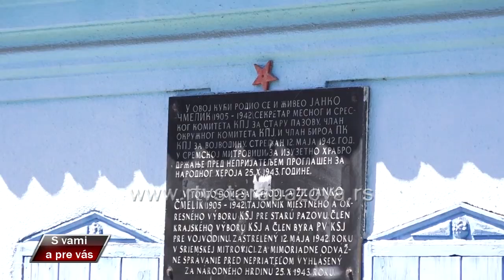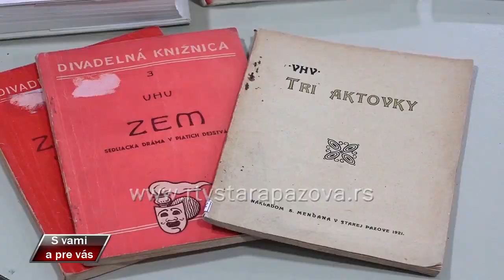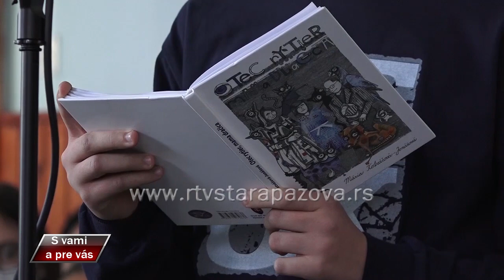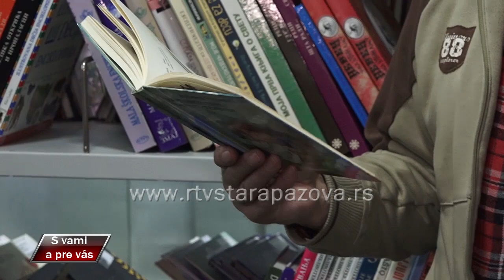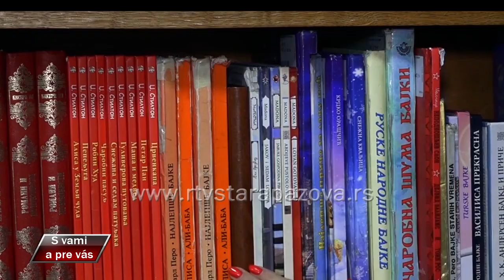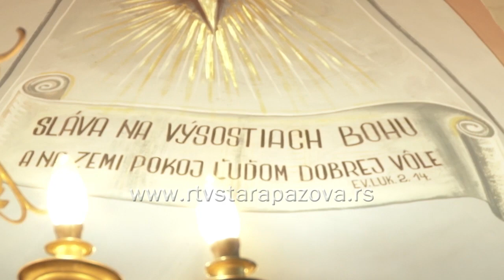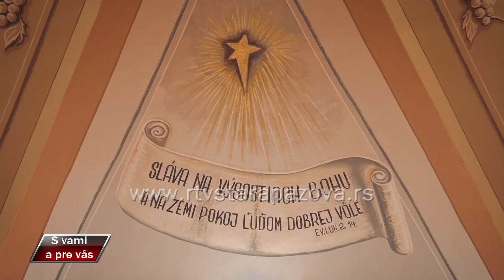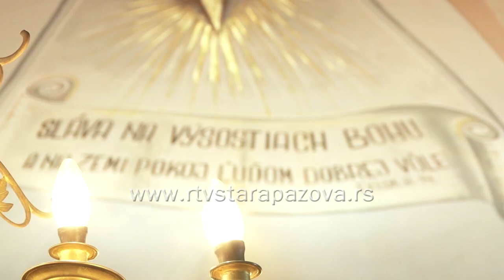S vami a pre vas 456